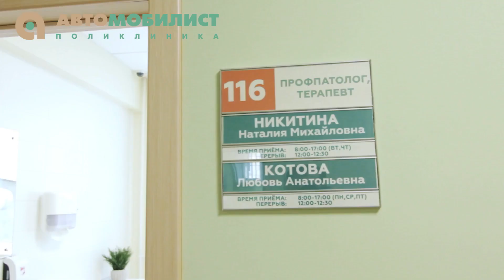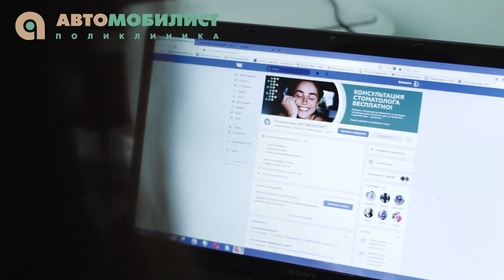Медкомиссии в Тамбове